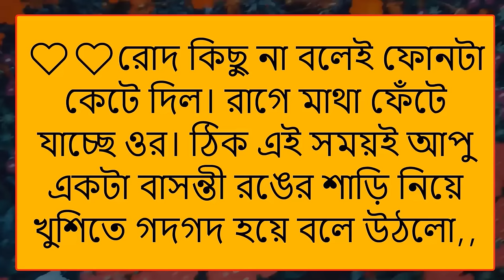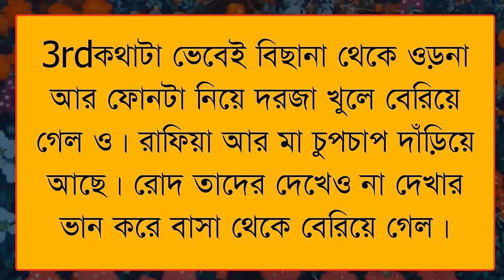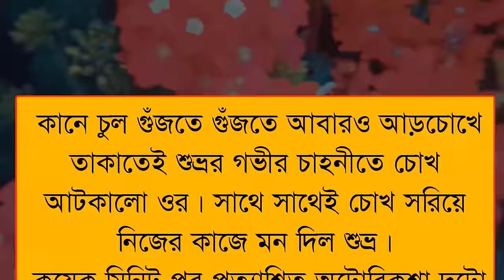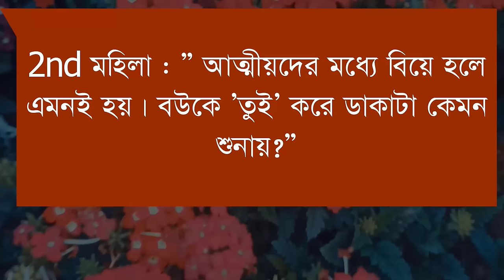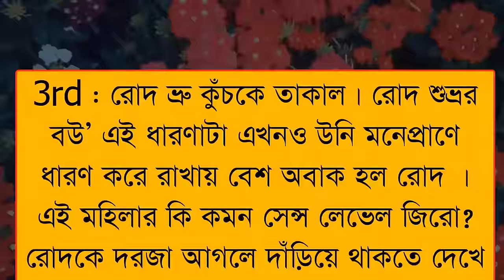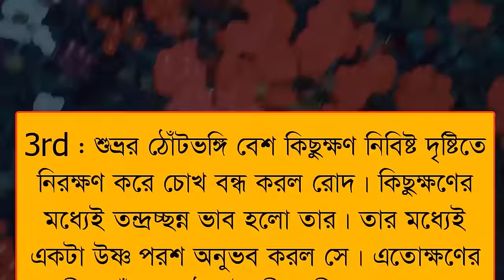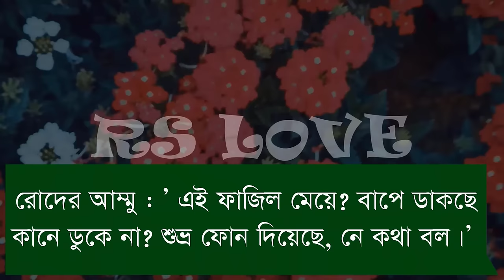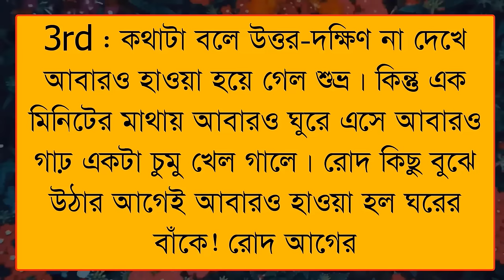জুনিয়ার মেয়ে যখন বড়োলোকের বউ || Cute Romantic Love Story || সকল পর্ব || Samim & Shonalika & tamim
* আজকের নতুন ভিডিও হলো জুনিয়ার মেয়ে যখন বড়োলোকের বউ || Cute Romantic Love Story || সকল পর্ব || ft :Samim& Shonalika&tamim  *

VOICE ACTING

             -: Samim & Shonalika :-

• Carector Name

•Samim - শুভ্র
•Shonalika - রোদ
 •Raj - tamim - কথক
•Anuska  - রানী
•Riya  - আদিবা
•aporna   - হিমি

•masuma - meye
•prantosh  - রাহাত
•Sagor - দোস্ত /নাঈম

•Premer Sagor - দুকান্দার
•Fahim  - অদুদ
•Prathick  - আলিফ
•masuma- meye
•renuka - রুহি

•Umey - রোদের আম্মু
•Mampi - মামনি
•sneha - লাবনী
•maisa - পিংকি

•priyali - রাফিয়া
•ritu  - অন্টি
•Riya - আদিবা

• Sanjida - নূরজাহান
•Sampa - ভদ্রমহিলা
•Meher - আনিকা

•Jayanta bashak - মামু
• Firoj - মিলাদ
•prathic - আলিফ

•Kumar Raj - সাকিব
•Nil - সাইম
•জালাল  - রোদের বাবা
•Akash - আদুত
•baban - জিসান

•Misrat - রোদের মা
•Supriya  - মিথি

• Rai - ছামি

•mahi - ছন্দা
•Anisha - তাসনিম

VIDEO EDITING

        -:  SAGIR * MAINUDDIN :-

THUMBNAIL EDITING

                    -: SAGIR :-

• Script Writer : রোদেলা

                     ● RS LOVE ●